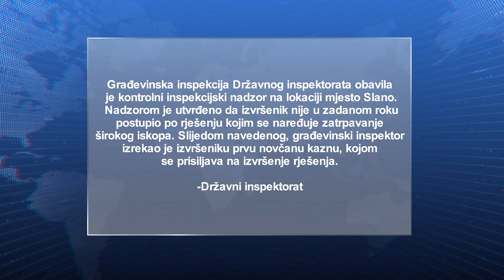INVESTITORU STIGLO DRUGO RJEŠENJE I KAZNA, A I DALJE SE OGLUŠUJE!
I dalje pratimo situaciju u mjestu Grgurići pokraj Slanog. Nakon više mjeseci šutnje, o slučaju se ponovno oglasio Državni inspektorat. Gvozdenice se nadaju da je ovo prvi korak prema rješavanju njihovog problema.